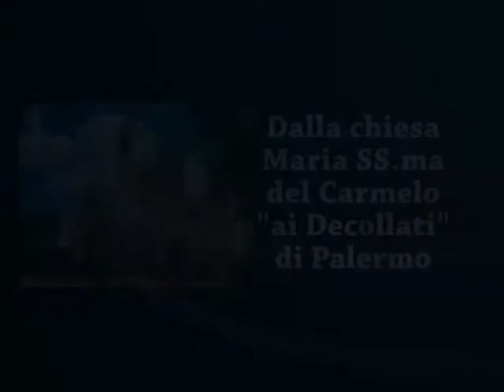Omelia del 31 12 2017 di padre Giacomo Ribaudo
Famiglia fabbrica di Santi
Santa Famiglia di Gesù Giuseppe e Maria
Vangelo secondo Luca (2,22-40)
Tele Regina